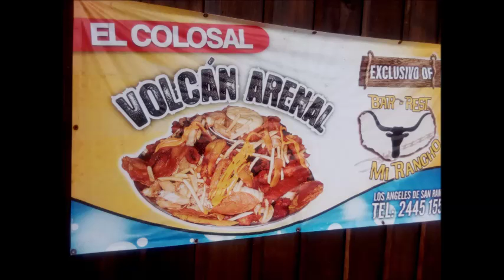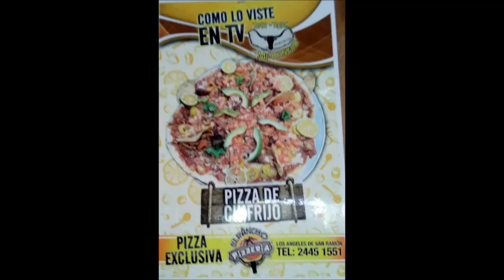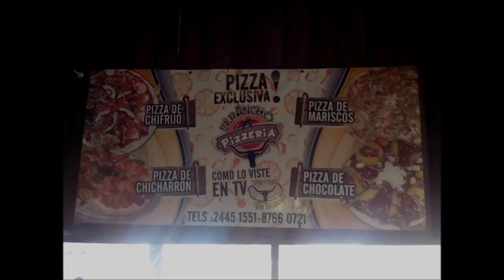Calla corazon Corazón entrevista Carlos Gutierrez Pituza Sabados Diferentes 96.3 FM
Estos vídeos son del programa Faranduleando 107.1 fm nosotros en facebook tenemos los siguientes paginas la mas importante Faranduleando luego donde se pone todo lo que se publica en You Tuve Zitro karaoke 107.1 fm de hay el grupo faranduleando 107.1 fm y la pagina el Gordo Regalon. Recuerda que el programa son los lunes y jueves 4 pm y que si llamas aqui va a estar tu llamada buscame en facebook como Jose Gmo Ortiz Calderon unete al wasap 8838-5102 no dejes de llamarnos y recuerda que participas en el 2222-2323.